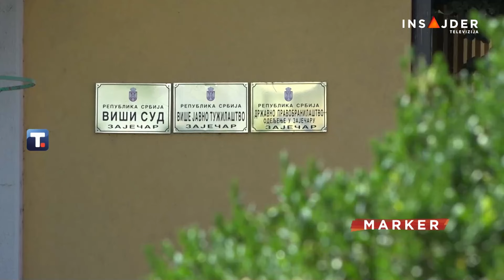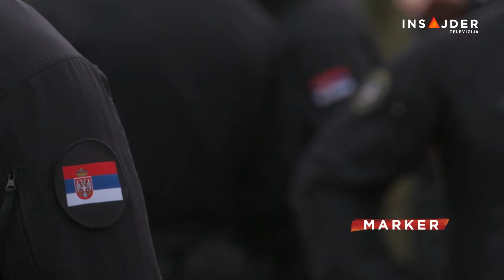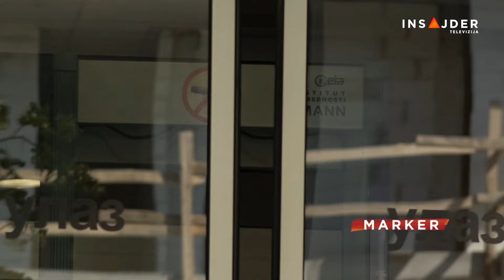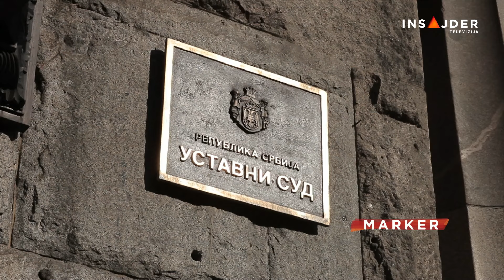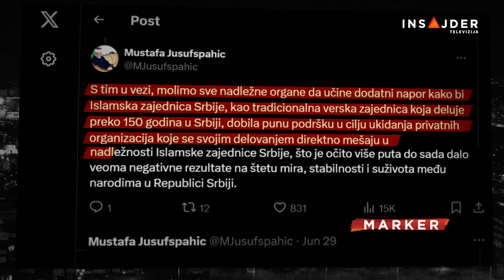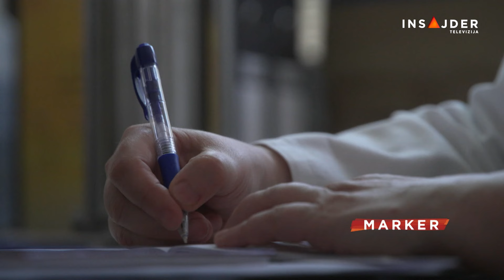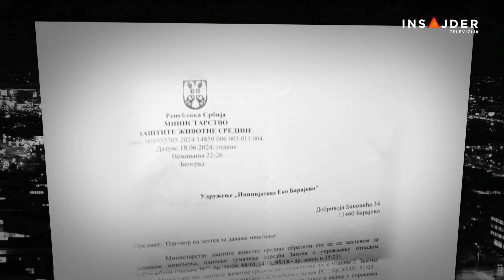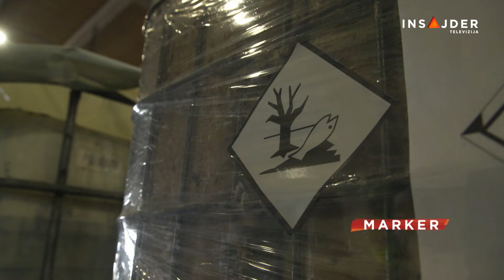MARKER - CELA EMISIJA - 5. jul 2024.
Tri meseca otkako je saopšteno da je mala Danka ubijena - tužilaštvo saslušava nove svedoke.

Večeras se ukida crveni nivo bezbednosih pretnji od terorizma. Ko i kako vrbuje mlade da postanu deo verskih i desničarskih ekstremnih organizacija i zašto država na to ćuti?

Ni 15 dana nakon požara u fabrici boja i lakova u Šidu - nema odgovora - u kojoj meri je ugrožen bio vazduh, a sada i zemlja i voda.

Pratite nas na i na društvenim mrežama